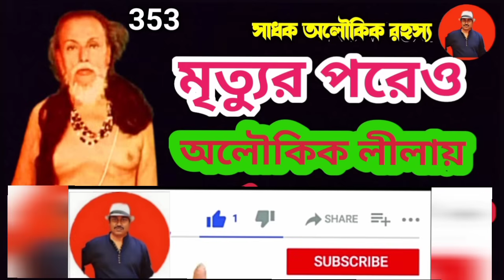আজও রহস্যময় লীলা করেন দুর্গাপ্রসন্নদেব/durga prasanna paramhansa/@sadhokaloukik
sreegurusreegurujoy
Sadhokaloukikrahasyo Durgaprasanna Paramahangsa Dev is a name that has sparked curiosity and controversies across spiritual communities. Who is he really? Some claim he is a mystical figure with divine connections while others argue hes just a man with extraordinary charisma. But whats the truth behind the legend? Witnesses describe powerful experiences during his teachings claiming to feel profound transformations. Yet skeptics question the authenticity of these miracles. Are they real or simply a product of suggestion? Durgaprasannas followers often speak of his wisdom and insight but critics argue that he uses psychological techniques to influence and manipulate. So where do we draw the line between genuine spirituality and mere illusion?
In a world craving meaning figures like Durgaprasanna Paramahangsa Dev can easily captivate the imagination. But as we explore his story its crucial to stay grounded in discernment.Whats your take on Durgaprasanna? Is he a true spiritual leader.
সুধী দর্শক
আমি চন্দন চক্রবর্তী সাধক অলৌকিক রহস্য ইউটিউব চ্যানেলের পক্ষ থেকে আপনাদের স্বাগত জানাই । যাঁরা ভারত ও বিশ্বের ঈশ্বর সাধকদের আধ্যাত্মিক সত্য ঘটনাগুলি জানতে আগ্রহী তাঁরা যুক্ত হতে পারেন । জীব ও জগতের কল্যাণ কামনায় আধ্যাত্মিক বিষয়ক আরও কিছু যা মানবজাতির হিতকারী তাও এই চ্যানেলে তুলে ধরতে আগ্রহী। ভিডিওতে সঠিক তথ্য পরিবেশন করতে এই চ্যানেল আন্তরিক ভাবে অঙ্গীকারবদ্ধ।
কৃতজ্ঞতা স্বীকার করছি- সদ্গুরু শ্রী শ্রী দুর্গাপ্রসন্ন পরমহংসদেবের জীবনালেখ্য --লিখেছেন শ্রীমতি বুলু গুপ্ত